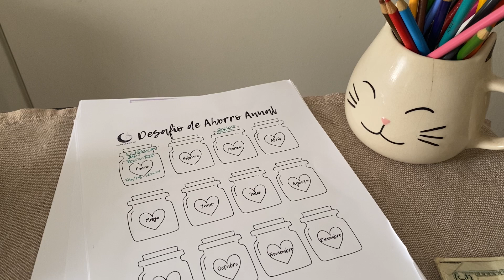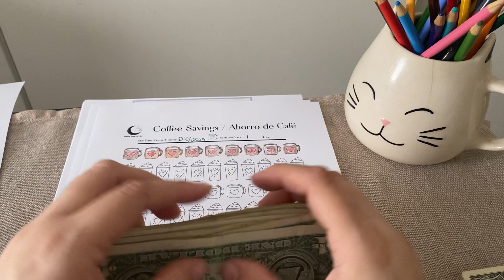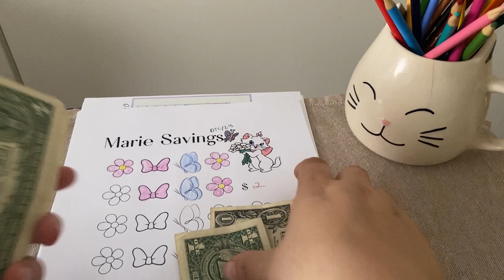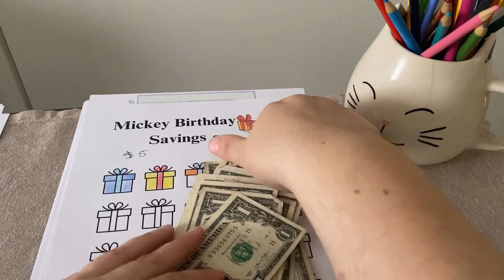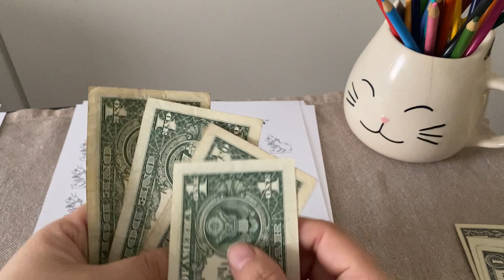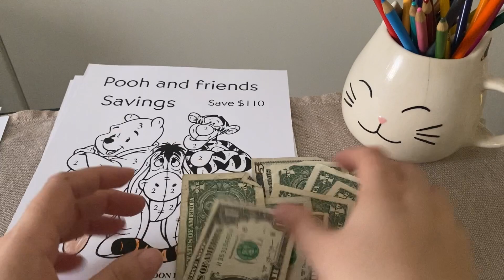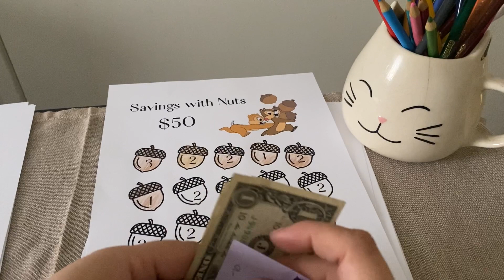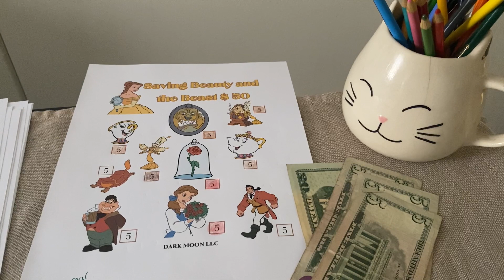Relleno de Sobres low income Semana 1 Marzo /24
50 Envelo
25 Envelope
Sunflower Path
Luxury Savings

Mini Savings

Mini Cat Savings

Mini Cat $ 2 Savings

Mini Cat Multiplication Savings

Mini Mandalas